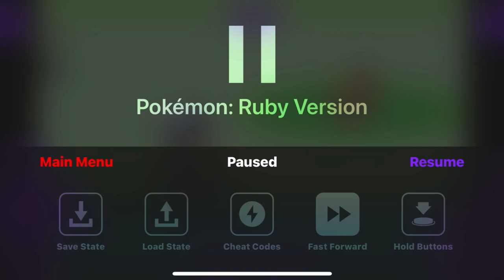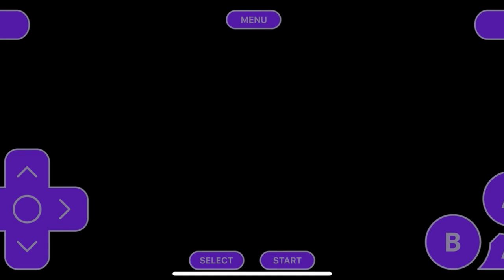Pokemon Ruby EP1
Forgot to mute notifications